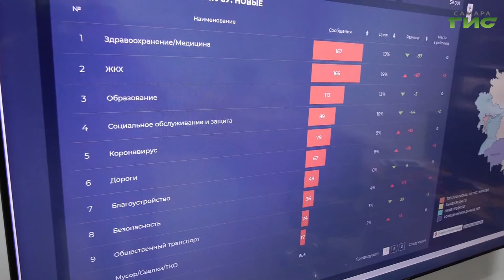В подъездах многоквартирных домов проводят ежедневную дезинфекцию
В подъездах многоквартирных домов проводят ежедневную дезинфекцию. Сотрудники управляющих компаний обрабатывают все поверхности, которых касаются жители. За тем, добросовестно ли выполняется работа, следят инспекторы государственной жилищной инспекции. Подробнее Мери Елчян.